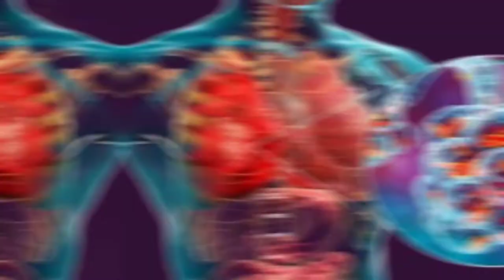ऐसी 5 अजीब चीजें जो सिर्फ चीन में ही हैं। 5 Wired things found only in CHINA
Here are the list of 5 unique things that exist only in China

5. Traffic jam inns
4. Cockroach Farming
3. Police Dog Replaced by Geese
2. Canned Air
1. Hanging net around the buildings

china wired things
china truth
china history
china ghost army
china ghost city
China town
china unique things
China technology
China war
great wall of China
Chinese mathematics
Chinese peoples
Chinese food
china facts
China visa
china work permit
china space centre
china machines
Chinese girls
china red light area
china bullet train
china 6G launched
China working visa
china highest buildings
china Glass platforms
Dangerous Roads in China
China wired Rules
china Rivers
Beijing pollutions level
Chinese mobiles
Chinese Factory
CHINA glass Bridge
China Development
Study in China
China States
China population
Chinese panda
China total Area
China India War
China in ladakh
kargil war
China military force
Chinese Cartoon
Chinese kungfu
Chinese monks
Chinese Sholin
Marshlat China
China poor people
Chinese models
best place to visit in China
Dog meat festival China
China Corona virus Cases
Chinese language learn
China working visa
Communist party China

channel :- Kuba te